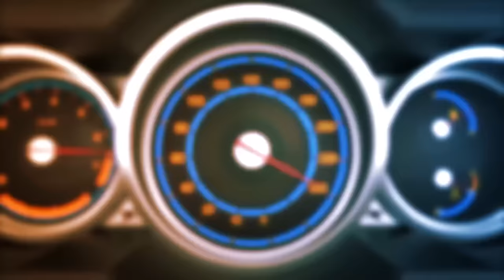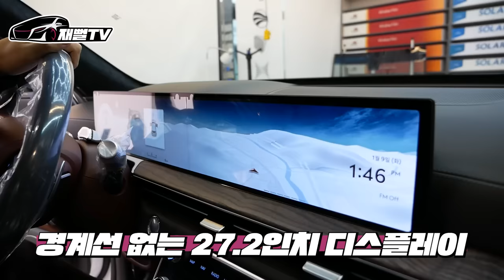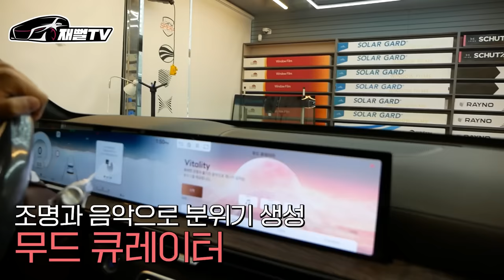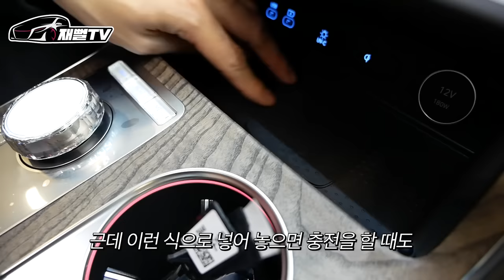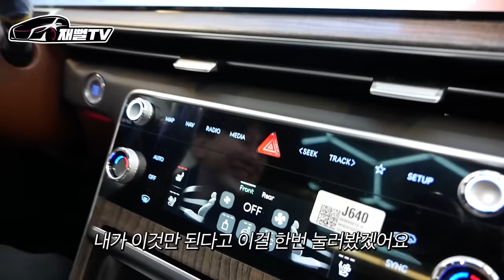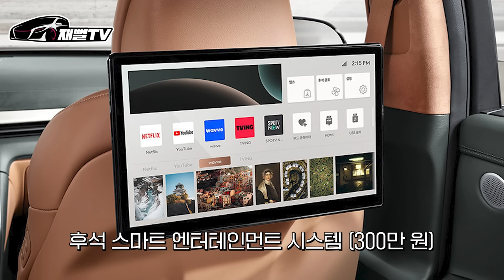X5 타다가 신형 GV80으로 바꾼 결정적 이유! 9,300만원 2.5T 풀옵션 출고기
드디어 GV80 페이스리프트 출고했습니다
경찰출신 외삼촌이 X5를 타다가 GV80으로 바꾼 이유는?